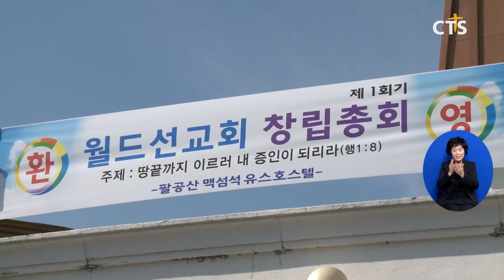월드선교회 창립총회 (홍정희) l CTS뉴스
세계선교를 위해 초교파로 구성된 월드선교회가 창립총회를 개최했습니다.

이날 총회에는 초대회장 최병태 장로을 비롯해 임원과 이사회 약30명이 구성됐습니다.

월드선교회는 ‘땅끝까지 이르러 내 증인이 되리라’란 목표로 동남아 지역 나라에 1년에 1개의 교회 개척과 선교사 파송 등 다양한 선교사업을 전개 할 예정입니다.